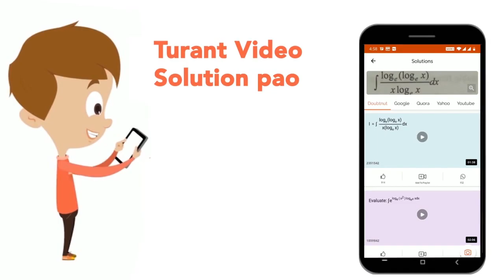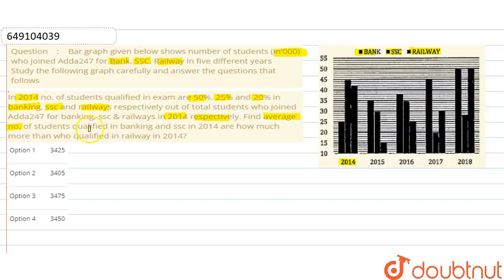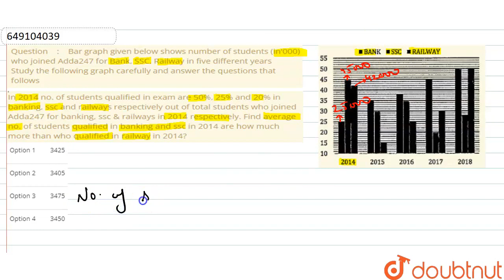Bar graph given below shows number of students (in\'000) who joined Adda247 for Bank, SSC, Railw...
Bar graph given below shows number of students (in\'000) who joined Adda247 for Bank, SSC, Railway in five different yearsStudy the following graph carefully and answer the questions that followsIn 2014 no. of students qualified in exam are 50%, 25% and 20% in banking, ssc and railways respectively out of total students who joined Adda247 for banking, ssc & railways in 2014 respectively. Find average no. of students qualified in banking and ssc in 2014 are how much more than who qualified in railway in 2014?
Class: 14
Subject: MATHS
Chapter: DATA INTERPRETATION
Board:GOVT

👉 Have Any Query? Ask Us.